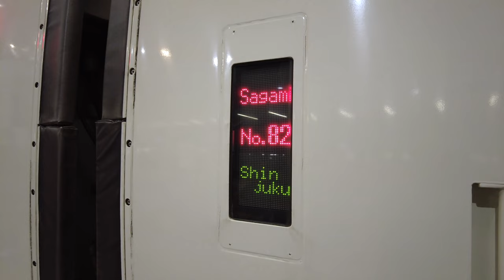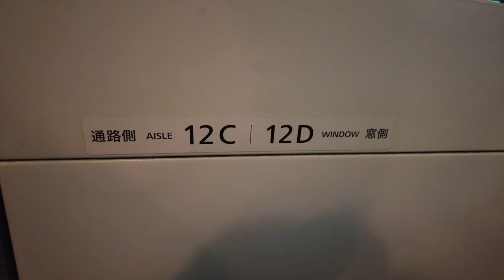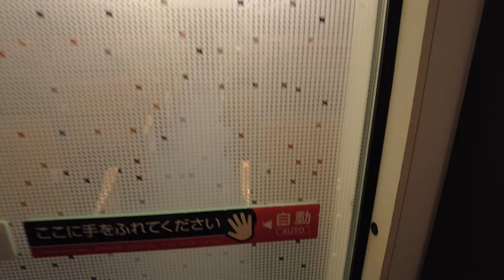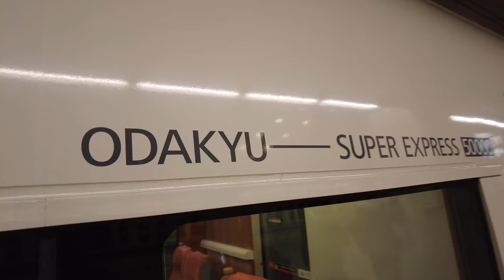【No Overdub】Experience the Odakyu Romance Car VSE (Vault Super Express)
In order to give viewers a more authentic experience, this video does not contain any overdub.
Filmed from Odawara to Shinjuku station on 14 Jan 2022

The Odakyu VSE (Vault Super Express): (0:00)
Boarding: (0:53)
Departing from Odawara Station: (2:01)
In-depth train introduction: (04:50)
Hadano Station: (06:57)
Hon-Atsugi Station and the MSE (Multi-Amenity Super Express): (08:42)
Machida Station: (09:50)
Noborito Station and Elevated Tracks: (10:18)
Why is the VSE going out of service?: (11:27)
The Shimokitazawa underground section: (13:53)
Approaching Shinjuku: (16:41)
Arriving at Shinjuku: (17:50)